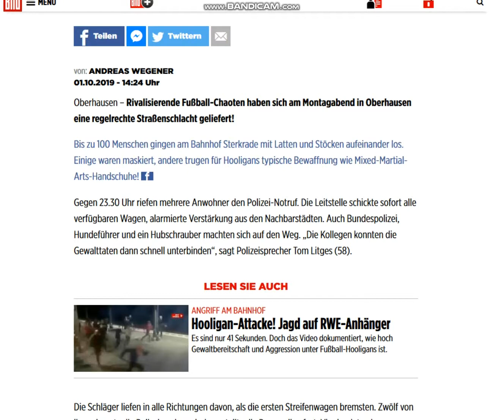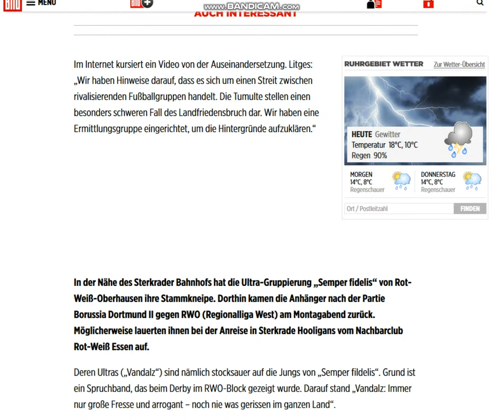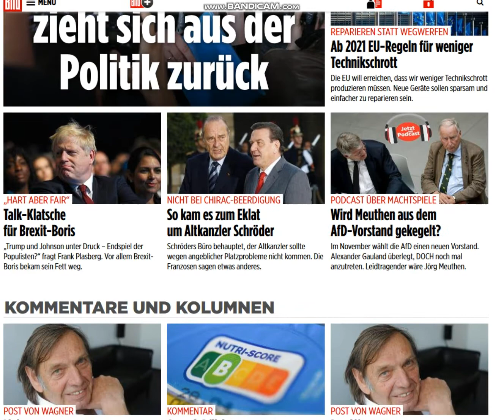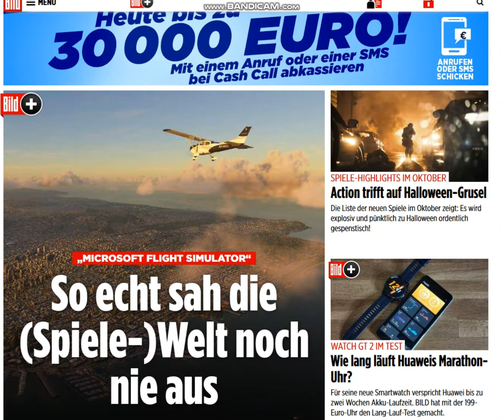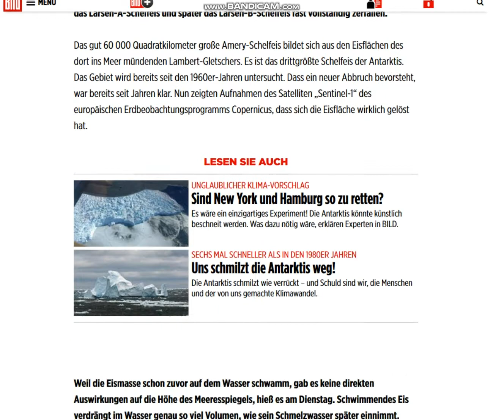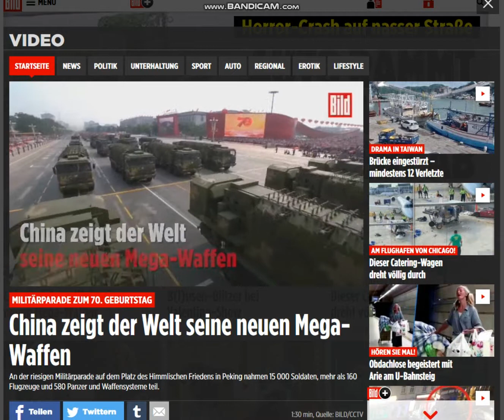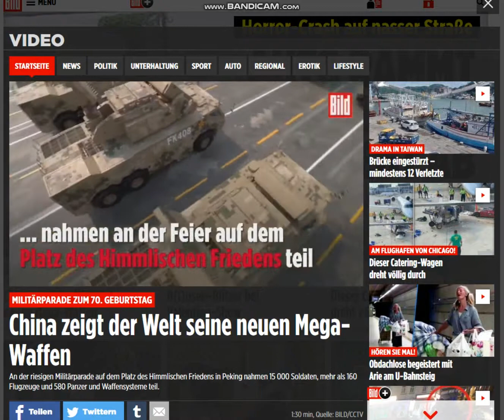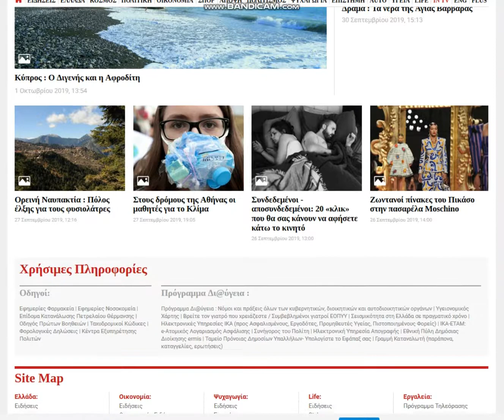2019 10 01, news